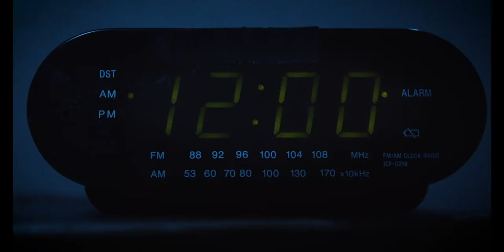SCRATCH | Andy Mauzier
And then... There was a scratch at the door...

Director - Andy Mauzier | @andymauzier
Written by - The Berry Brothers | @gabe_etch  @noah_etch
Grip / Lighting - Noah Etcheberry | @noahetcheberry
Starring - Christina Cota | @cotafilms